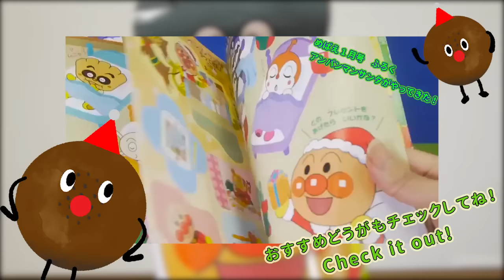アンパンマンおもちゃアニメ お菓子いっぱい！クリスマスブーツをあけてみよう！ Toy Kids トイキッズ animation anpanman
アンパンマンおもちゃアニメ お菓子いっぱい！クリスマスブーツをあけてみよう！ Toy Kids トイキッズ animation anpanman(●´ω｀●)

■魚釣りアンパンマンで水遊び アニメ＆おもちゃ パクパクさかなつりゲーム

■アンパンマンおもちゃアニメ いないいないばぁ！ みてみてばぁ！おでかけアンパンマン

■赤ちゃんアンパンマンとペロペロチョコ❤アンパンマンおもちゃアニメ

■アンパンマン ベビーブックふろく❤11月号もぐもぐバイキンマン アニメおもちゃ

■アンパンマン おおきなバイキン城とだだんだんブロックバケツ Anpanman Baikinman block Toy

■メルちゃん りんこ?のハ?スタフ? ひ?っくらたまこ? おもちゃ Mel-chan kids doll toy